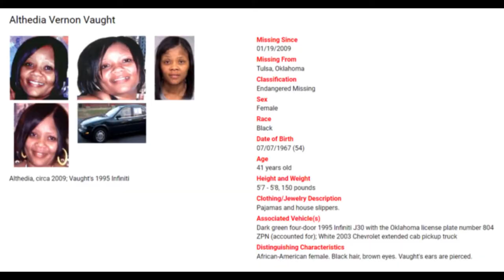A Mysterious Call, a Strange Voicemail Recording, and a White Truck | Althedia Vaught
On Monday, January 19, 2009, at around 11:30pm, 41 year old, Althedia Vaught from Tulsa, Oklahoma, left her home in what seems to be a hurry after a strange phone call, and vanished into the night, just to never be seen or heard from again. A few days later, Althedia’s car was shown on the surveillance camera of a local hospital, driving into the parking garage. A little over 30 minutes after, an unidentified truck is shown on the camera driving in, then leaving out some time after, while Althedia’s car never left. Althedia’s car was shown on surveillance, but she never does.

If you have any information on Althedia Vaught, her whereabouts, or any information on her disappearance, we urge you to contact Tulsa Police Department at (918) 596–9222.

C H A N N E L  D O N A T I O N S

SCRIPT:
Would you like to read our case analyses?  Read on Medium

BECOME A MEMBER ON MEDIUM:
Gain access to read our analyses on Medium, and content from other creators on the platform.

We thank you for your viewership.  Be safe and vigilant.

Jadyn Harlow + The Missing Found Podcast Team